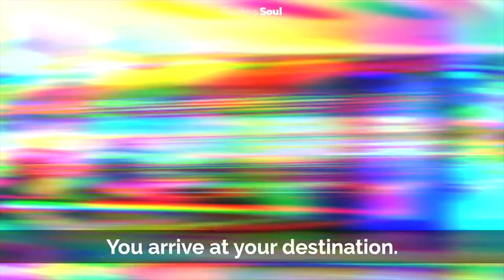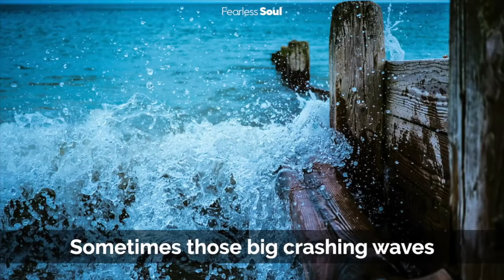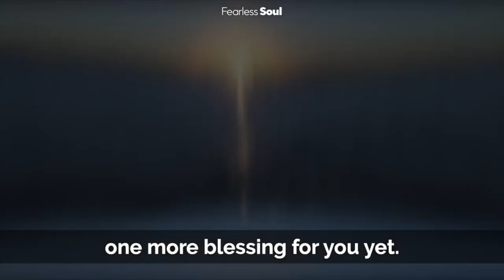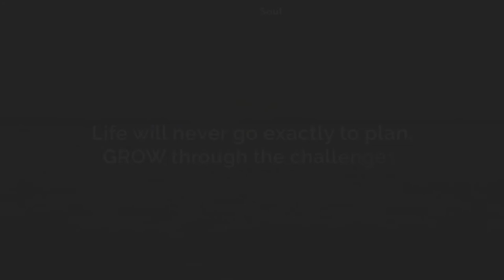Life Doesn'T Go According To Plan | Fearless Soul featuring Freddy Fri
Never quit just because you life doesnt go accoring to plan! (WATCH THIS)

Special shout out to Fearless Soul for allowing me to share their platform and be the voice of this powerful video!

nevergiveup Neverquit FreddyfriWhen you feel like quitting Fearless Motivation featuring Freddy Fri